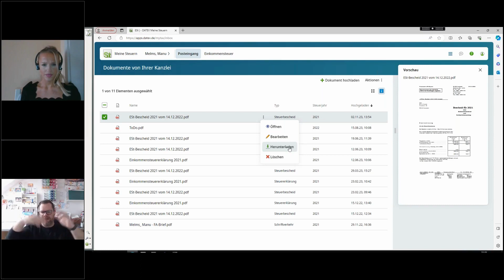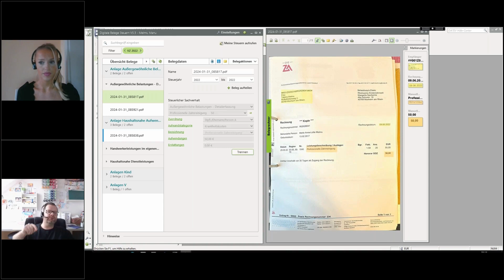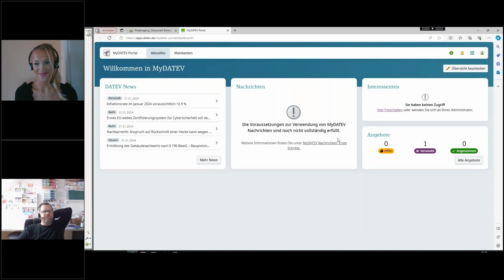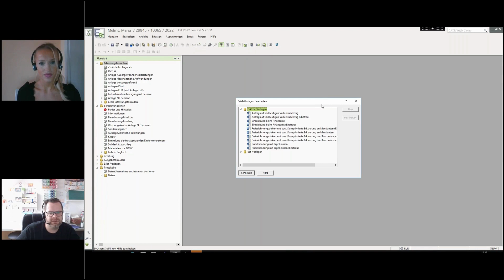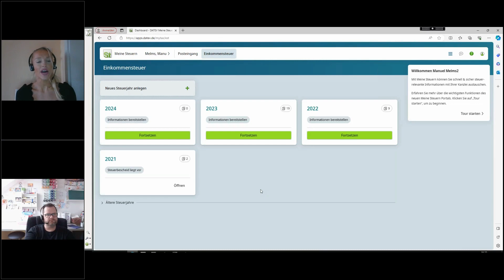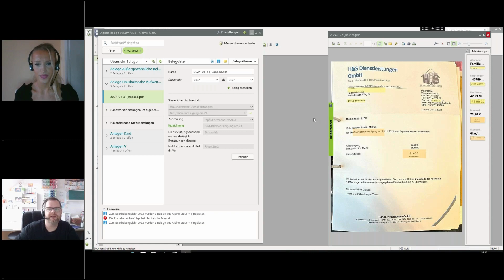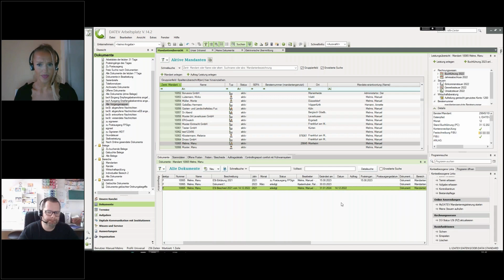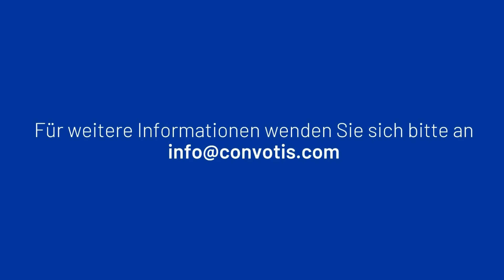CONVOTIS Webinar - DATEV Einkommenssteuer "Wie war das Leben ohne OCR Erkennung?"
empower IT